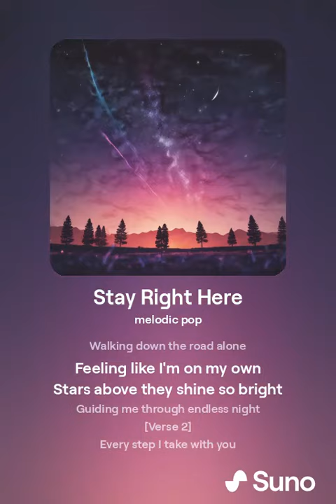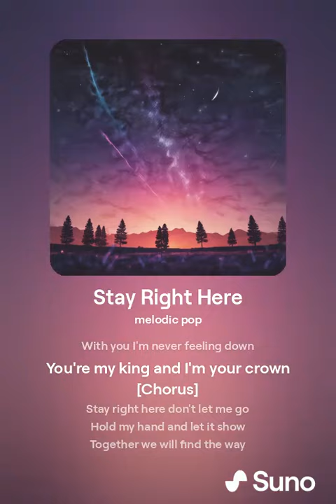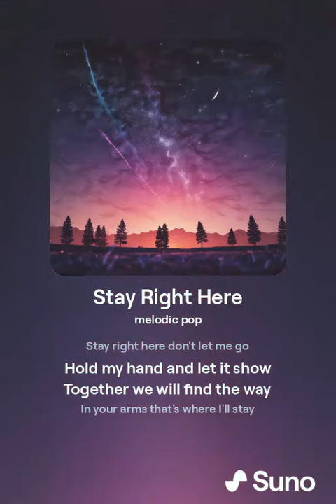Stay Right Here